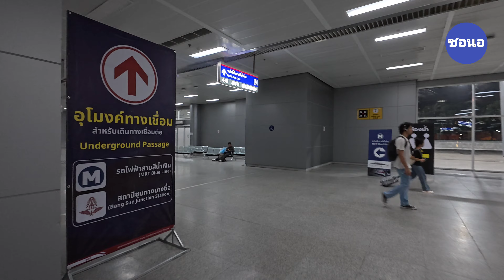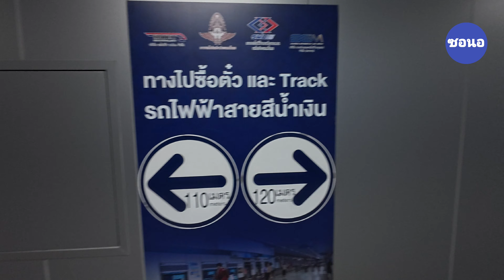สถานีรถไฟ​กรุงเทพ​อภิวัฒน์​ | Krungthep​ Apiwat​ Train Station​ | ซอนอ